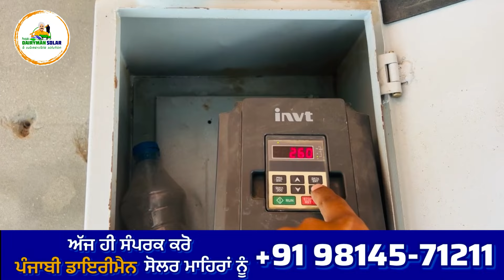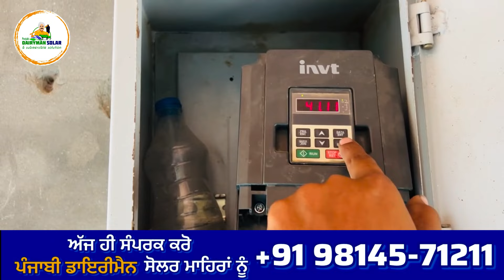7.5Hp ਸੋਲਰ ਮੋਨੋਬਲੌਕ ਪੰਪ invt ਵੀ ਐਫ ਡੀ ( ਜ਼ਿਲ੍ਹਾ ਲੁਧਿਆਣਾ )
7.5Hp ਸੋਲਰ ਮੋਨੋਬਲੌਕ ਪੰਪ invt ਵੀ ਐਫ ਡੀ ( ਜ਼ਿਲ੍ਹਾ ਲੁਧਿਆਣਾ ) ​⁠

200 ਫੁੱਟ ਤੇ 20HP ਸੋਲਰ ਸਬਮਰਸੀਬਲ ਮੋਟਰ UTL ਦੇ ਮੋਨੋ ਪੈਨਲਾਂ ਨਾਲ ਚਲਾਈ ( ਪਿੰਡ ਟਿਵਾਣਾ ਜਿਲਾ ਪਟਿਆਲਾ )

330 ਫੁੱਟ ਡਲਿਵਰੀ 10Hp ਸੋਲਰ ਮੋਟਰ ਲਗਾਈ ਪਿੰਡ ਬਿਰੋਮਾਜਰੀ, ਤਹਿਸੀਲ ਬਸੀ-ਪਠਾਣਾ ( ਫਤਿਹਗੜ੍ਹ ਸਾਹਿਬ )

160 ਫੁੱਟ ਡਲਿਵਰੀ 10Hp ਸੋਲਰ Submersible ਮੋਟਰ ਦੀ full installation ( ਸੰਧਾਰਸੀ, ਤਹਿਸੀਲ ਰਾਜਪੁਰਾ - ਪਟਿਆਲਾ

शक्ति 5Hp सोलर मोटर 600फीट की दूरी पर भी पानी का फुल पैशर / पैरामीटर सेटिंग सर्विस उत्तरपर्देश भारत

5HP Ecozen, Ecotron ऐ.सी पैरामीटर सैटिंग करके पुरानी मोनोब्लॉक Surfase मोटर को चलाया ( उत्तरपरदेश )

10 ਐਚਪੀ ਸੋਲਰ ਮੋਟਰ ( 540 ਵਾਟ ਮੋਨੋ ਹਾਫਕੱਟ ਪੈਨਲਾਂ ਨਾਲ ਸੋਲਰ ਮੋਟਰ ਕਿੱਥੇ ਲਗਵਾਉਣੀ ਚਾਹੀਦੀ ਹੈ ਤੇ ਕਿੱਥੇ ਨਹੀ !

3HP सोलर मोनोब्लॉक मोटर चलाई 540 वाट सब्सीडी वाले सोलर सिस्टम के साथ invt वी एफ़ डी लगा कर !

टाटा सोलर, invt VFD, शक्ति सोलर, लूबी सोलर, ओस्वाल सोलर,

Lubi Parameters manual PDF, Invt parameters, invt OV3, Lubi OV3,